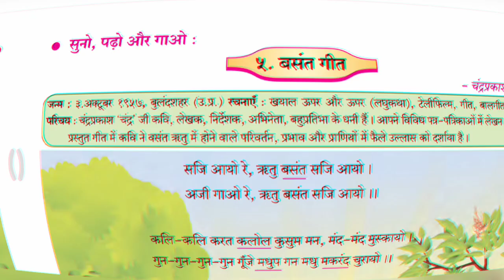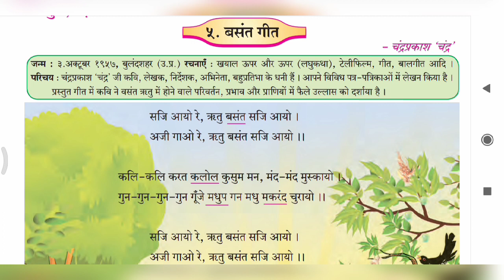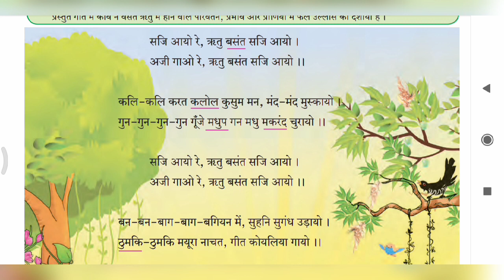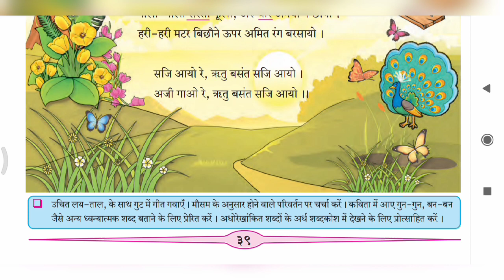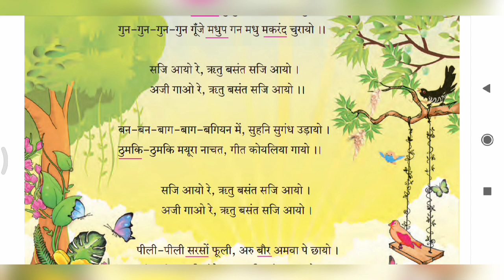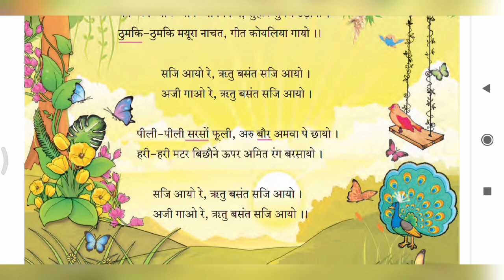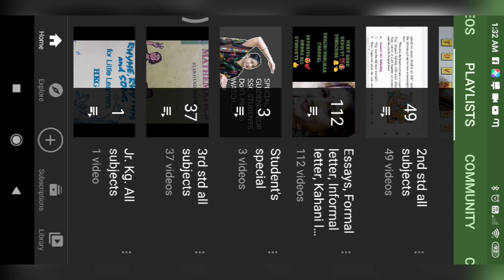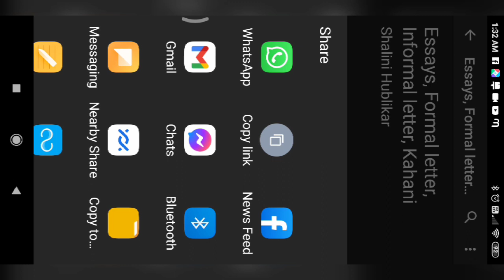7th std, HINDI 👍 बसंत गीत 🙏 VERY EASY EXPLANATION IN HINDI AND ENGLISH 👍 SUBSCRIBE 🔔 AND FORWARD 🙏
FREE EDUCATIONAL YOUTUBE CHANNEL FOR STUDENTS PARENTS AND TEACHERS 🙏 SUBSCRIBE 🔔 AND FORWARD MY TO ALL YOUR FRIENDS AND RELATIVES 🙏 GO TO PLAYLIST YOU WILL FIND ALL UPLOADED VIDEOS 👍 WITH SOLUTIONS AND QUESTIONS AND ANSWERS 🙏